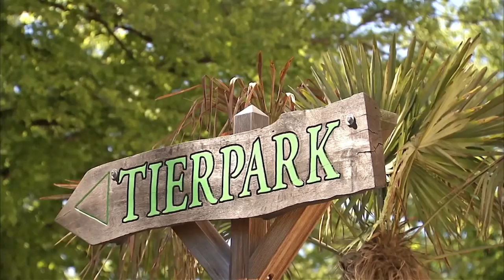Action bei den Tigern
Mit vereinten Kräften war das gesamte Gärtnerteam des Tierpark Hagenbeck damit beschäftigt, einen neuen 15 Meter hohen und sechseinhalb Tonnen schweren neuen Kratzbaum ins Tigergehege zu hieven. Tigerpatin und RTL NORD Moderatorin Linda Mürtz beobachtete das Ereignis nicht nur, sie brachte auch neues Spielzeig für die verspielten Raubkatzen mit.